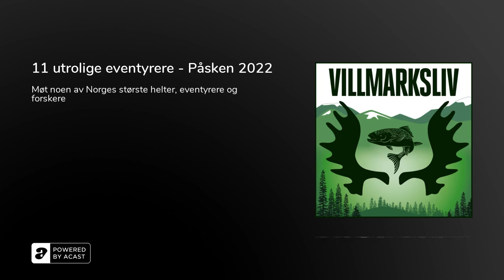11 utrolige eventyrere - Påsken 2022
Norske eventyrere - Påska 2022Med 11 episoder gjennom hele påsken, vil podkast-satsingen «Norske eventyrere» i podkasten Villmarksliv, gi drama så det holder.

I serien møter du blant andre:

Fridtjof Nansen (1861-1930): Nasjonsbyggeren, vitenskapsmannen, Nobelprisvinneren og oppdageren – gikk på ski over Grønland i 1888 og lot seg fryse inn i isen med polarskuta Fram i 1893.&nbsp;

Roald Amundsen (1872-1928): Den store oppdageren. Ble førstemann på Sydpolen i 1911 etter et vanvittig kappløp med Robert Scott sin ekspedisjon. Hvor Amundsen kom tre uker før Scott, vant heder og ære, mens Scotts ekspedisjon frøs i hjel på vei tilbake fra polpunktet. Et drama så hjerteskjærende og brutalt at det er vondt å høre om.&nbsp;

Otto Sverdrup (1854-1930): Giganten i skyggen av Nansen. Mannen som alltid holdt hodet kaldt, skjøt sin første bjørn i Bindal som 14 åring.

Hjalmar Johansen (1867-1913): Atleten Hjalmar Johansen var trolig Norge beste turner og en svært god skiløper, som søkte eventyr og berømmelse om bord på Fram under Nansens ledelse. Johansen fysiske og personlige egenskaper gjorde at han fikk bli med Nansen i forsøket på å nå Nordpolen. Vel hjemme skal personlige problemer og alkohol skape problemer, men han får likevel bli med Amundsen mot Sydpolen.

Oscar Wisting (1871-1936): Mannen som aldri sviktet. Sammen med Roald Amundsen var han den første til å nå begge polene. Oscar Wisting var Amundsens mest lojale medarbeider, og var borte fra familien på ekspedisjoner i til sammen 16 år.

&nbsp;Carsten Borchgrevink (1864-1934): Den glemte polarhelten. Nordmannen Carsten Borchgrevink var det første mennesket som gikk i land i Antarktis. Han ledet også den aller første ekspedisjonen som overvintret i Antarktis fra 1899 til 1900.

Thor Heyerdahl (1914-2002): En eksperimentell arkeolog, eventyrer og forfatter. Beviste med Kontiki-ferden i 1947, at folk i tidligere tider kunne ha gjennomført lange reiser til havs. To av Heyerdahls barnebarn forteller om livet med den kjente bestefaren.

Børge Ousland (1962-): Verdens største nålevende polfarer. Først alene til både Nordpolen og Sydpolen – sistnevnte en tur på 284 mil fra kyst til kyst! Tidligere Nordsjødykker, marinejeger og polarfarer. Mener det er sunt ”Å danse litt med døden”.

Randi Skaug (1969-): Siviløkonomen som ble eventyrer, forfatter og inspirator på heltid. Første norske kvinne på verdens høyeste fjell i 2004. Vært på topp av det høyeste fjellet på hvert kontinent – «Seven summits» og har reist i mer enn 75 land.&nbsp;&nbsp;&nbsp;Erling Kagge (1963-): Polfarer, forlegger, jurist, kunstsamler og forfatter. Vært på Nordpolen sammen med Børge Ousland, gikk alene som en første i verden til Sydpolen i 1993 og til topps på Mount Everest i 1994. Ble følgelig den første i verden til å nå tre poler.

Monica Kristensen Solås (1950-): Glasiolog, polfarer og forfatter. Har deltatt i og ledet flere polarekspedisjoner både i Arktis og Antarktis.